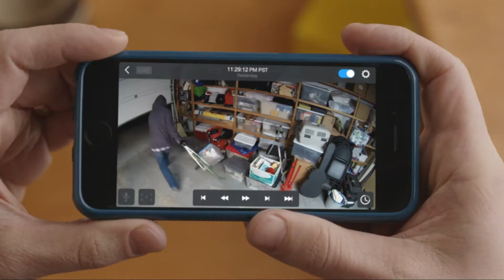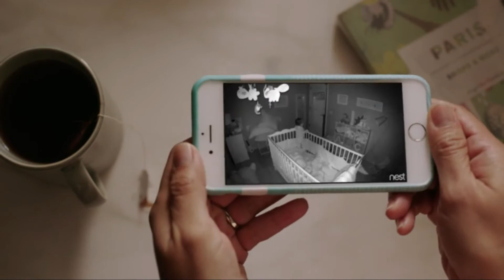Nest Cam Indoor Wired Home Security Camera 2020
Nest Cam Indoor Wired Home Security Camera Amazon

Best Indoor Security Camera 2020